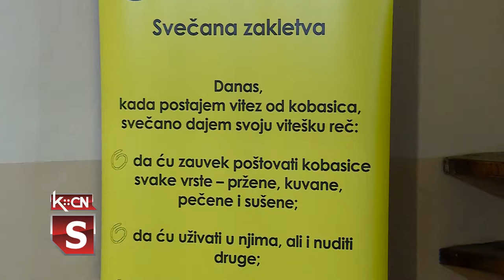Pripreme za Srem klob-kob fest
Gastronomska i privredno- turistička manifestacija „Srem klob- kob fest” koja će biti održana u našem gradu, u subotu, 29. oktobra ove godine ima i međunarodni karakter jer su svoj dolazak najavile ekipe iz Mađarske, Slovačke, Slovenije, Hrvatske i Republike Srpske. Pripreme za menifestaciju su u toku, od uređenja Slovačkog parka do pravljenja čuvenih sremskih kobasica, u čiju čast je manifestacija i počela. Svečano otvaranje velike izložbe na otvorenom predviđeno je za 12 časova.